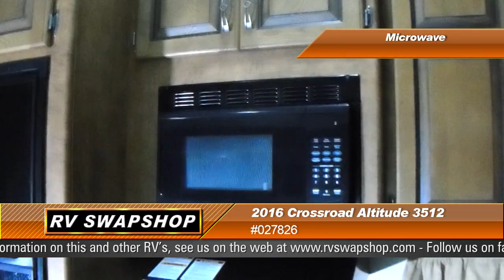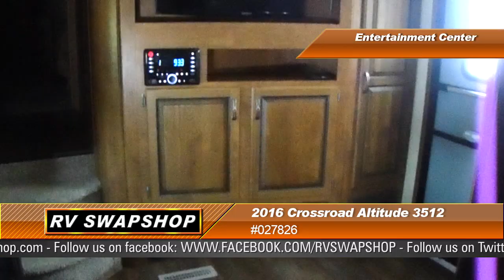2016 Crossroad Altitude 3512 #027826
This 2016 Crossroad Altitude 3512 is ready for the open road. This toy hauler comes with a spacious floor plan with a large pull out couch, RV king walk around bed and comes with a bathroom and 1/2 bathroom. This camper has a large garage area with 2 side booth seats and a over head bunk bed and plenty of inside storage space for all your home needs and supplies. This camper is ready for you, stop by and check it out.